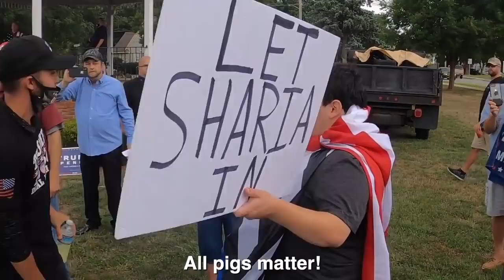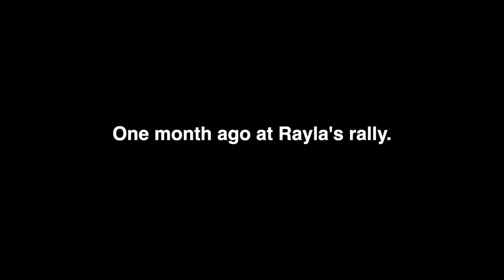How To Turn Trumpkins Into Snowflakes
Michael goes to a "Back The Blue and Trump Too" rally and he uses the flag as a prayer carpet.